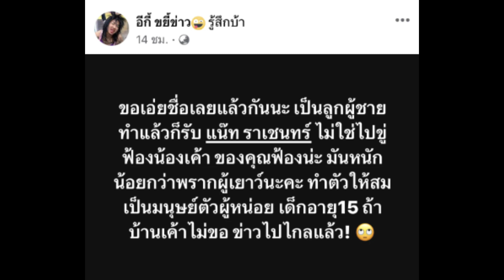นักร้องล่องใต้ 'แน๊ท ราเชนทร์' ชี้แจง ถูกแฉพรากผู้เยาว์ หลอกเด็กอายุ 15 ปี...